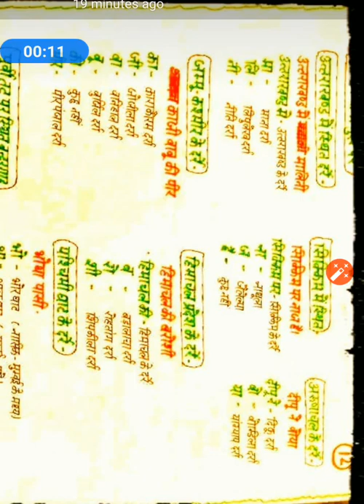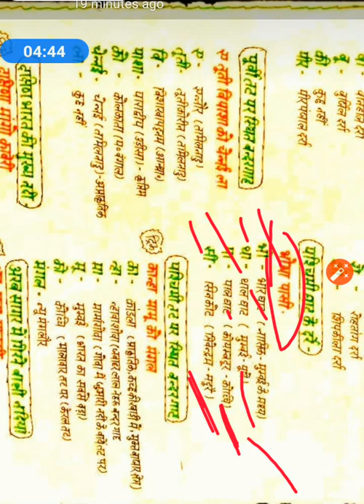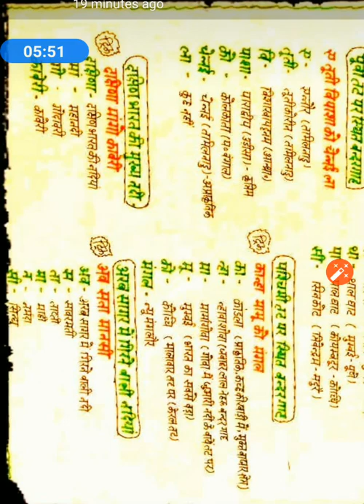भारत की प्रमुख दरारे और बंदरगाह